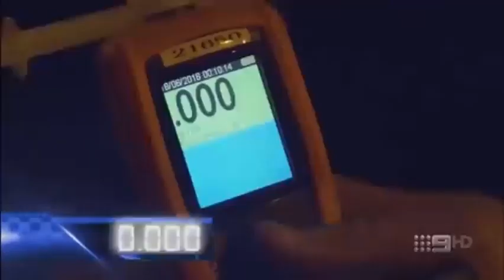Highway Patrol Montage